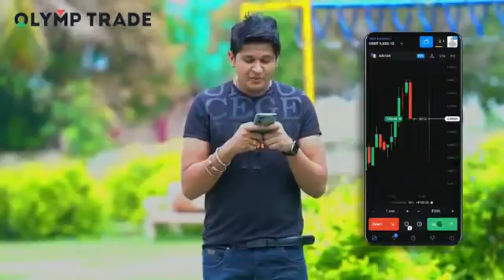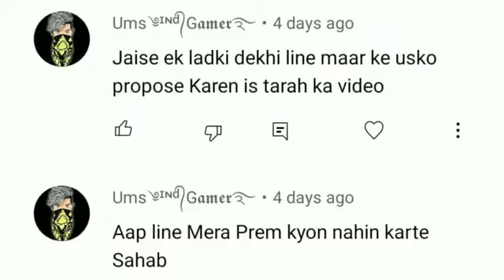15 September 2022